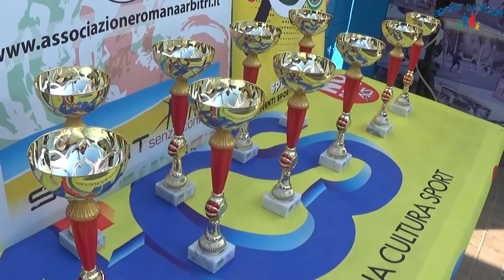Ciack si gioca: intervista Giampaolo Morsa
Il Presidente di Sport in Tour durante la manifestazione "Ciak si gioca"